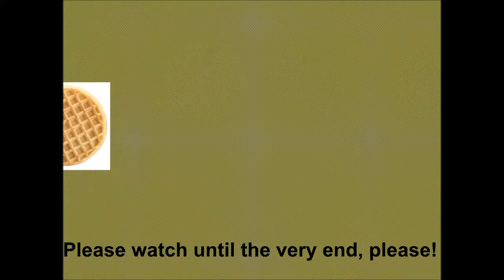Cyber dragon deck profile new support and faster otks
rampage is so great at otks, you don't even need limiter removal